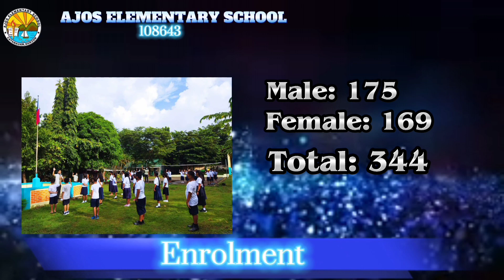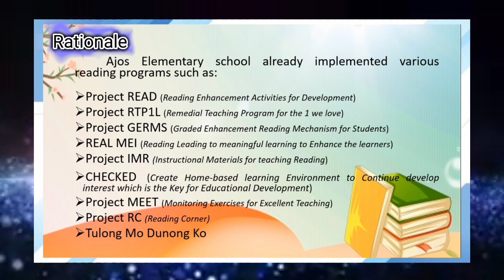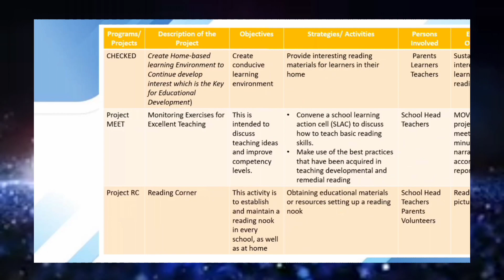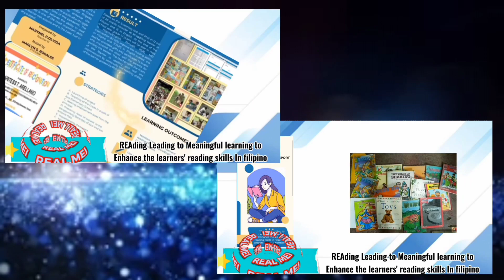Ajos Elementary School Brigada Eskwela 2022